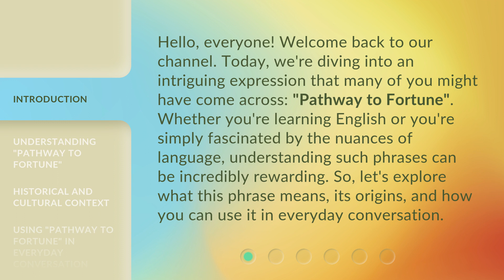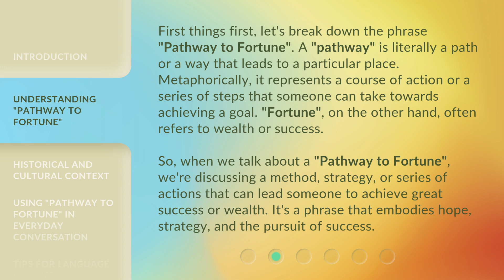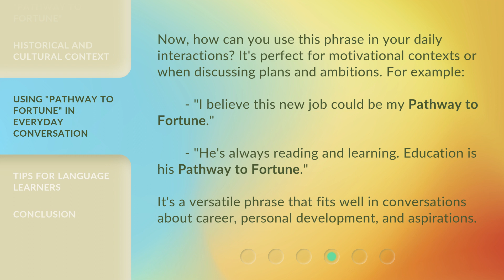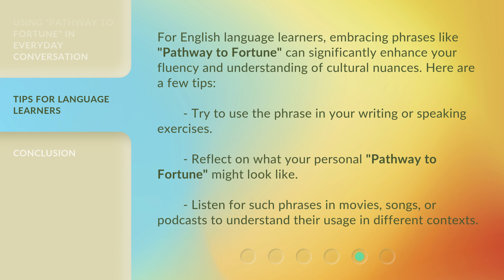Unlocking the Secrets of Success: The "Pathway to Fortune"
00:00 • Introduction - Unlocking the Secrets of Success: The "Pathway to Fortune"
00:38 • Understanding "Pathway to Fortune"
01:23 • Historical and Cultural Context
02:04 • Using "Pathway to Fortune" in Everyday Conversation
02:33 • Tips for Language Learners